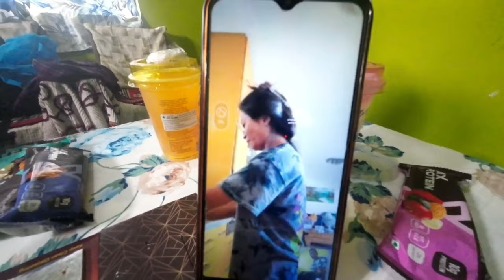Rainy Day||Nepali Wedding||Darjeeling Ma Euta Surprise😎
About this video Tin dine vlog eutai video ma first rainy day ma school janu paryo village ko bato bhayera second day ma Village wedding ceromony ma attend garnu paryo village life and village ko wedding Nepali ghorkhali wedding ko video Third day is my birthday party ani birthaday ma darjeeling mahakaal daada gayera Birthday ko shopping garera afnu family sanga Birthday celebration garey and Isreal bata Birthday wish garyo
@ Amrita gurung vlog lai support garnu hola hai sabaile#deepkiran7eutayatri#darjeeling